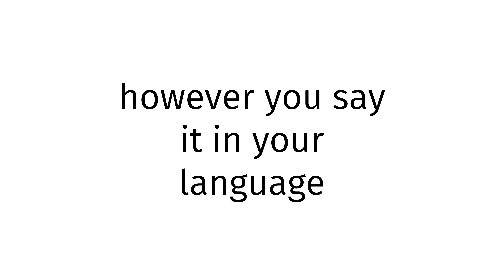How to pronounce Tobago XX?(CORRRECTLY)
Welcome!
Throughout the entirety of my channel, you will learn to pronounce vocabulary the correct way. In today’s video, you will learn to pronounce Tobago XX the correct way.
Timestamps below:
0:00 intro
0:27 word of the day
0:37 examples of word
0:51 ending